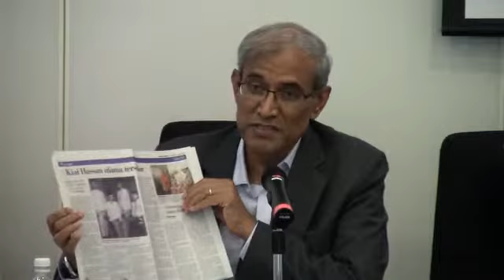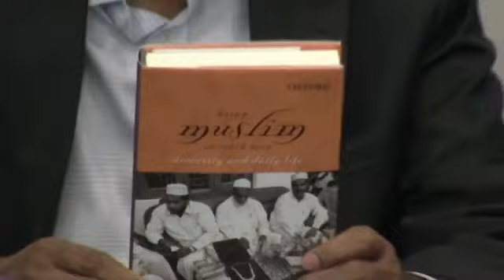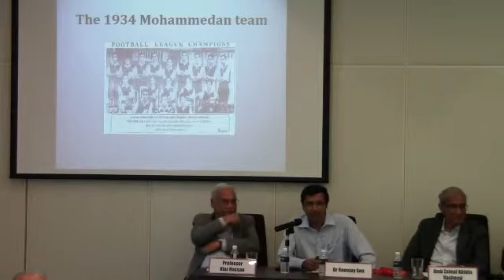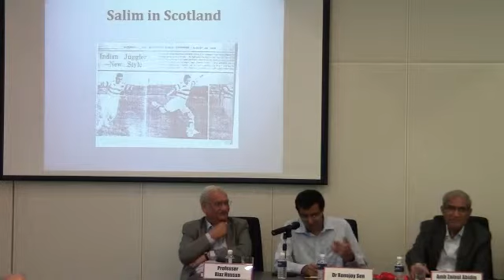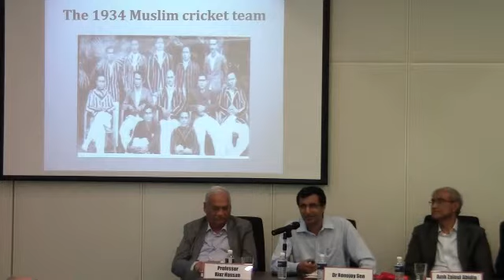Being Muslim in South Asia : Diversity and Daily Life - Part 1 (22 Aug 2014)